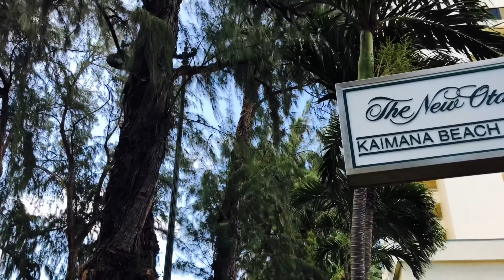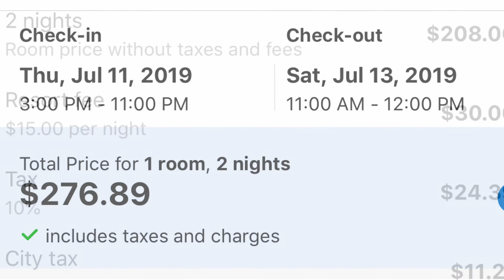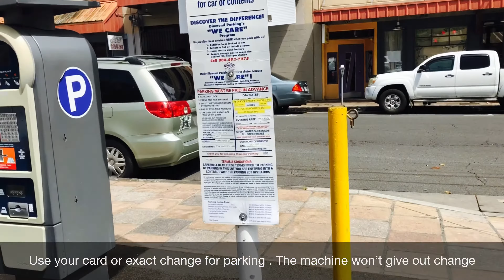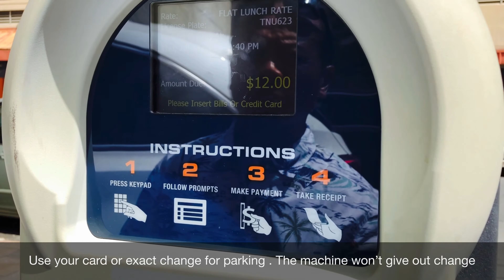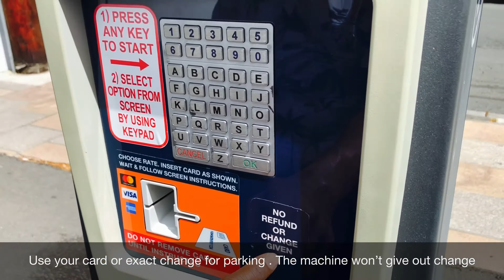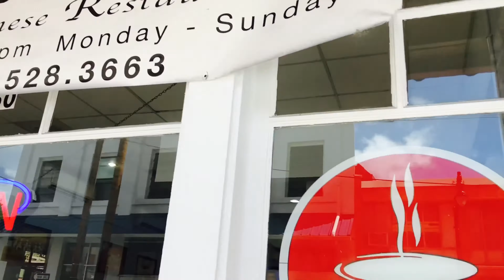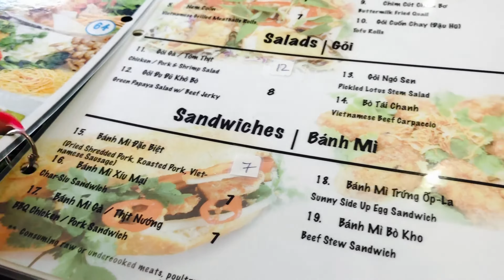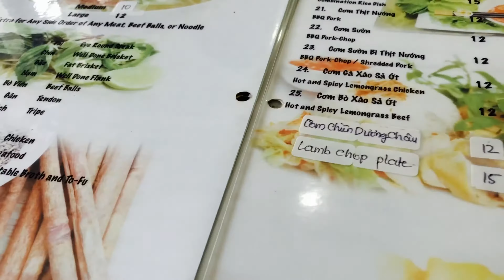Episode #10 Lao Temple in Waipahu, Hawaii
In this episode, we check out from the first two night hotel then heading to Chinatown to eat pho and Lao market near by.
 Then we went to the first small Lao temple in Waipahu and get to use the temple kitchen to slice some mangoes. After that we went to the new temple which is bigger than the old one. Still in development. We were there to look around the vegetables  that was plant around the temple.

Next episode is under the same day ( evening) we went to the marketplace mall again then the Waikiki Beach in the evening.

Do not try to have open liquer bottle inside the car. This is my first time in Hawaii and I didn’t know the law. Their law is very powerful.

Consumption and Possession

Hawaii law prohibits any person from consuming or possessing an open container of alcohol in a vehicle. A container is considered open if the seal has been broken or some of the contents have been removed.
This restriction applies to all persons within the car, including the driver and passengers.

A driver who violates the open container or consumption laws faces up to 30 days in jail, a maximum fine of $2,000, and a $250 payment to the Drug Demand Reduction Assessment special fund.

If the violator was a passenger in the vehicle, the conviction carries up to 30 days in jail, a maximum $1,000 fine, and a $250 payment to the Drug Demand Reduction Assessment special fund.

Keeping (Storing) an Open Container of Alcohol
Keeping or storing an alcoholic beverage container in a vehicle that has been opened, had the seal broken, or had some of the contents removed is also illegal in Hawaii. This includes alcohol kept in the glove box, console compartments, and any other area accessible to passengers (except for the trunk).